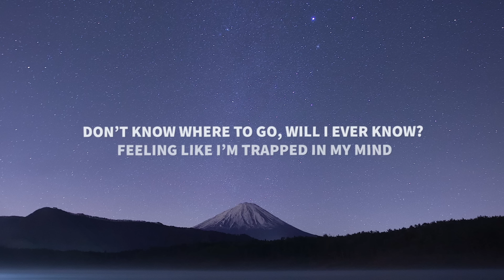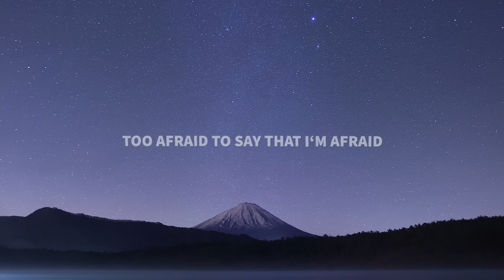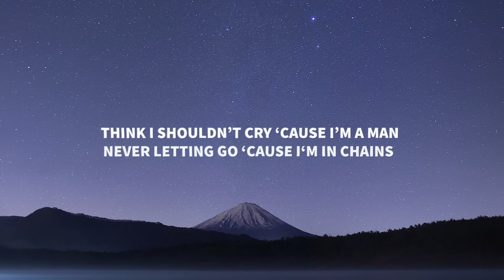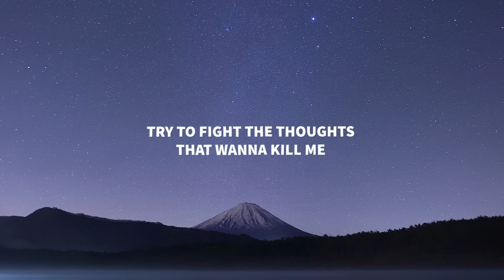NOVUM - Teardrops (Lyrics)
Lyrics for "NOVUM - Teardrops"

Feeling all the feelings
Not even your love can take away

Hiding every weakness
Trying my best to beat this
Too afraid to say that I‘m afraid

Try to hide the teardrops in the rain
Try to fight the thoughts that wanna kill me
Think I shouldn’t cry cause I’m a man
Never letting go cause I‘m in chains
So Let it rain on me, so let it rain on me
So let it rain, so let it rain on me

Try to break the chains
But it’s hard to change
Can’t escape the prison inside

Hope I find a way
That I’ll be free someday
Of stupid little stereotypes